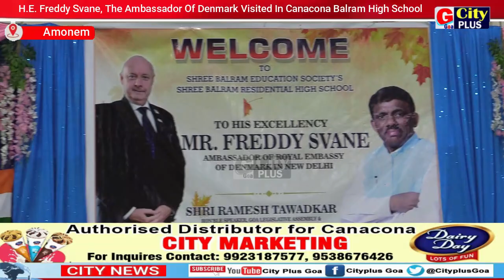H. E. Freddy Svane, The Ambassador Of Denmark Visited In Canacona Balram High School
CityPlusGoa#Canacona